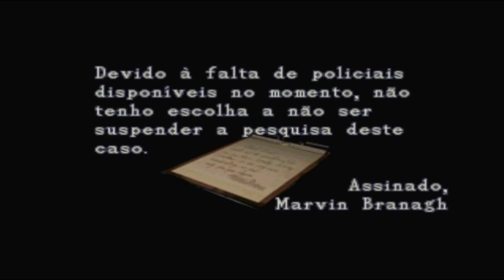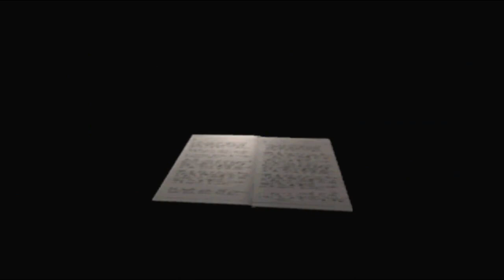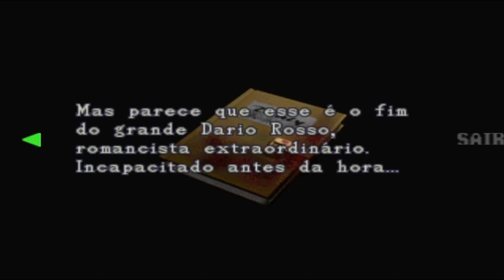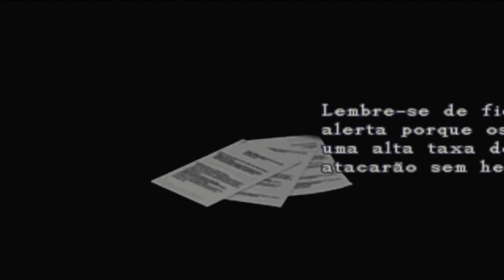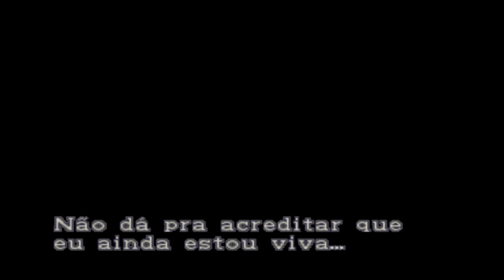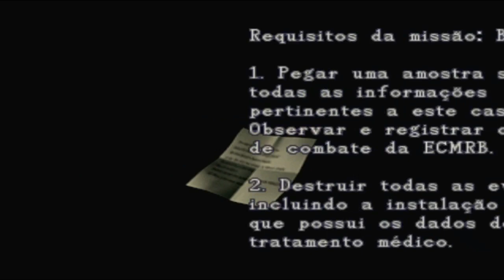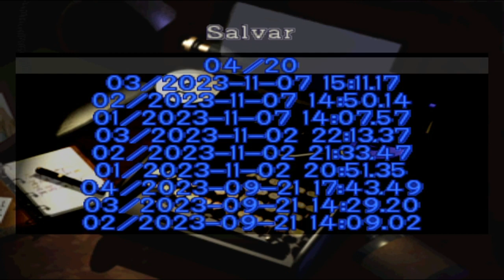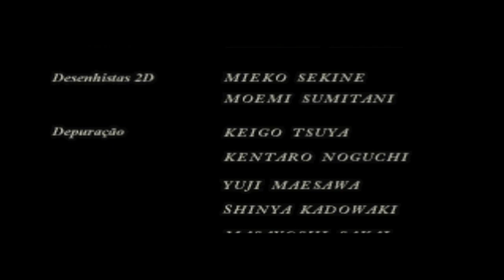Resident Evil 3 só Shotgun longplay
Resident Evil 3: Nemesis, conhecido no Japão como Biohazard 3: Last Escape (バイオハザード3　ラストエスケープ Baiohazādo 3 Rasuto Esukēpu?), é um jogo eletrônico de survival horror desenvolvido e publicado pela Capcom, lançado originalmente para o PlayStation em 1999. É o terceiro jogo da franquia Resident Evil, e ocorre antes e após os acontecimentos de Resident Evil 2.

A história centra-se em Jill Valentine e em seus esforços para escapar de Raccon City, uma cidade completamente infectada com um novo tipo de arma biológica secreta desenvolvida pela empresa farmacêutica Umbrella Corporation. O jogo usa o mesmo motor que seus antecessores e apresenta modelos 3D sobre fundos pré-renderizados com ângulos de câmera fixa. Ao contrário dos jogos anteriores, Resident Evil 3: Nemesis foi projetado para ser mais orientado para a ação. Ele apresenta um maior número de inimigos para serem derrotados e introduz a criatura Nemesis, que persegue periodicamente o jogador até o final do jogo.

Resident Evil 3 foi um sucesso crítico e comercial, vendendo mais de três milhões de unidades em todo o mundo. A maioria dos críticos elogiaram os gráficos por serem detalhados e Nemesis como um vilão assustador, mas alguns criticaram a curta duração do jogo e da história. Após o seu lançamento no PlayStation, o jogo foi posteriormente portado para Dreamcast, Microsoft Windows e GameCube. Uma recriação, intitulada Resident Evil 3, foi lançada em 3 de abril de 2020 para Microsoft Windows, PlayStation 4 e Xbox One.